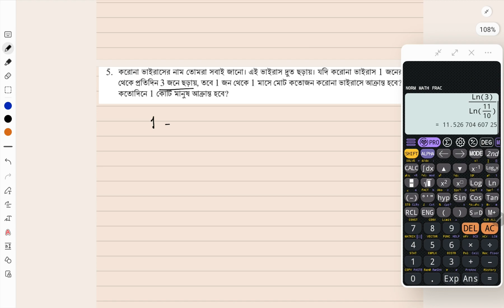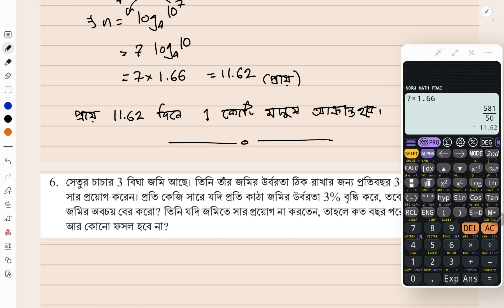ক্লাস -9 গণিত | লগারিদমের ধারণা ও প্রয়োগ | Class 9 math chapter 3 new curriculum 2024 | Part 12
ক্লাস -9 গণিত | লগারিদমের ধারণা ও প্রয়োগ | অনুশীলনী ৪-৫ | Class 9 math chapter 3 new curriculum 2024 | Part 12 | class 9 math chapter 3 | Class 9 Math | new curriculam | notun curriculam | ssc 2026 | new curriculum 2024 | class 9 new math book solution |